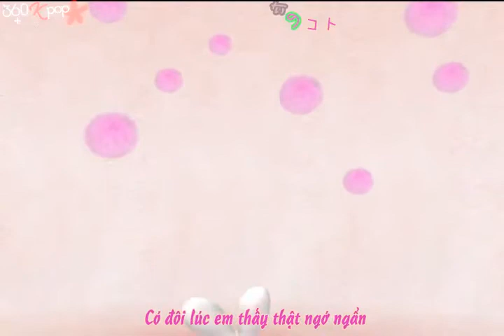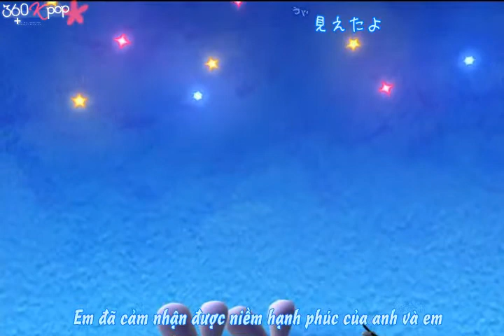[ Vietsub ] Daisuki da yo - Ai Otsuka ( Bunny version ) [360kpop.com]